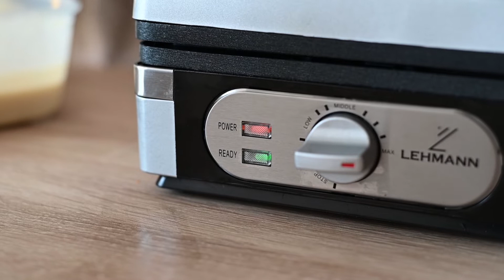GRUBE, MIĘCIUTKIE, PUSZYSTE, nie łamią się i są takie jak lubisz :) Lehmann Goffer.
To ten sam smak, co w Twoich ulubionych gofrach!
Nieprzywierająca powłoka, dzięki temu zrobione gofry łatwo wyciągniesz z urządzenia, a czyszczenie zajmie Ci dosłownie 30 sekund wystarczy, że przetrzesz płytę wilgotną gąbką
Głębokość płyty zapewnia grube i puszyste gofry tak by nie łamały się w dłoni.
Regulacja temperatury- zapewnia Ci dostosowanie rodzaju gofrów do aktualnych potrzeb. Możesz osiągnąć chrupkie wypieczone gofry lub puszyste i mięciutkie.

Zapraszamy do kontaktu oraz bezpiecznych i szybkich zakupów.